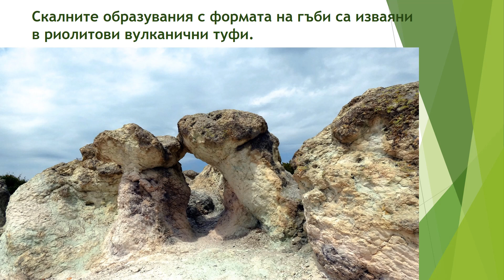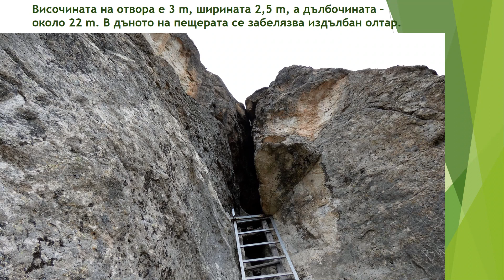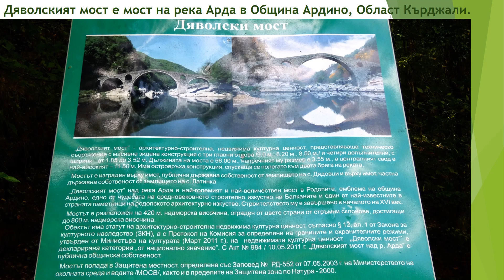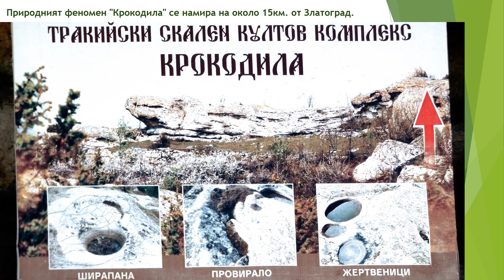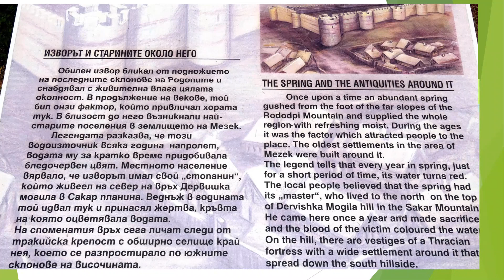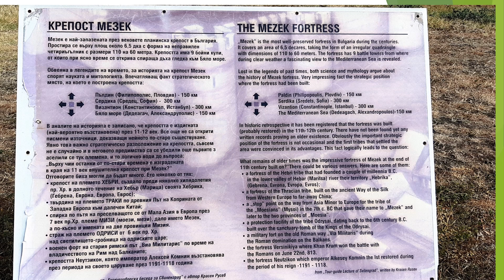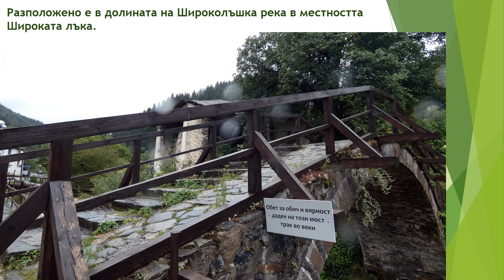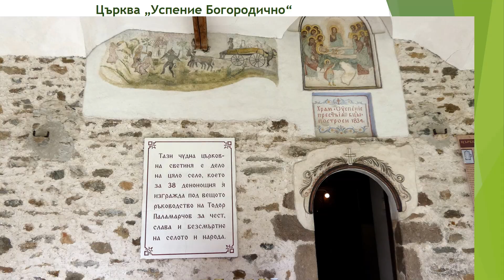Красотите на Родопите